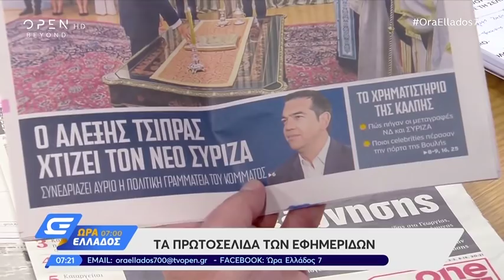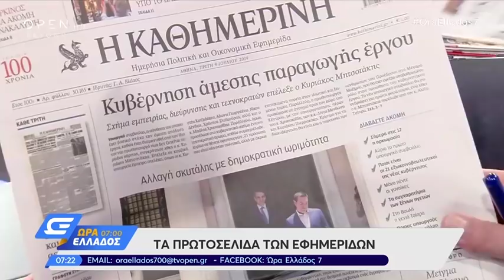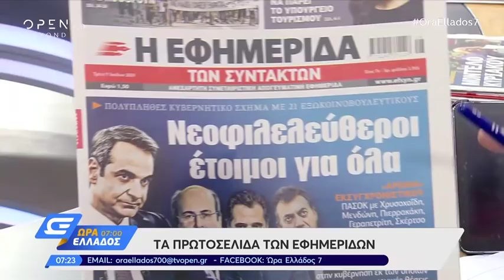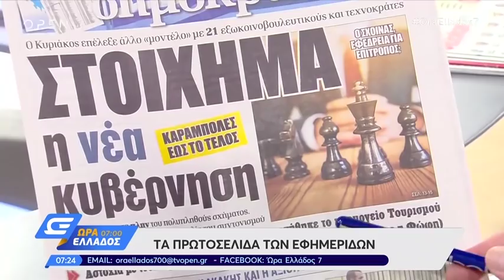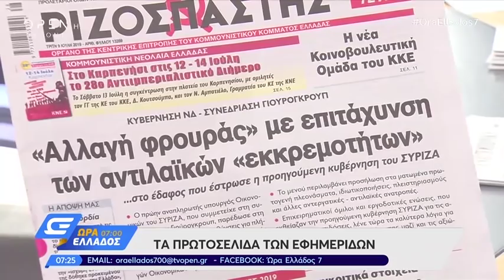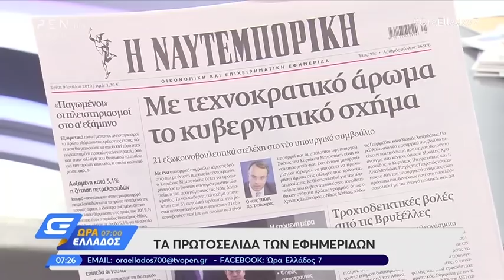Εφημερίδες: Τα πρωτοσέλιδα - Ώρα Ελλάδος 07:00 9/7/2019 | OPEN TV